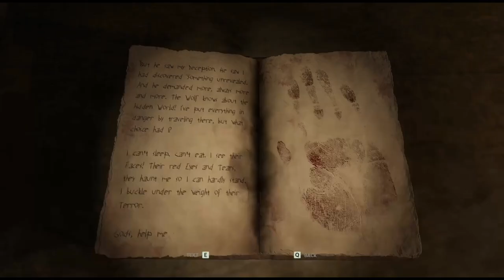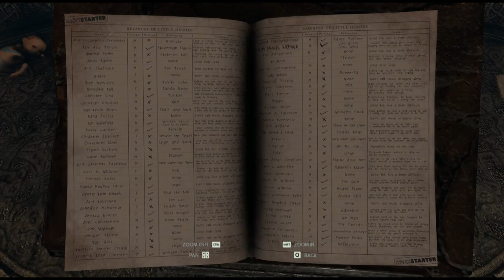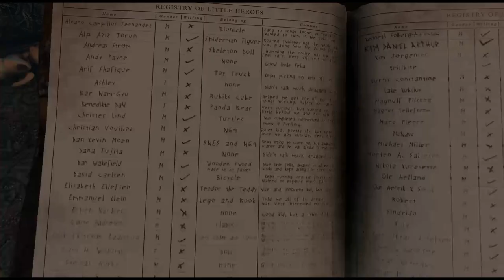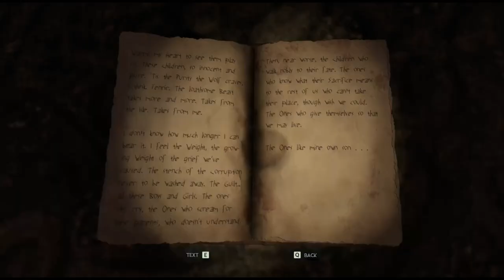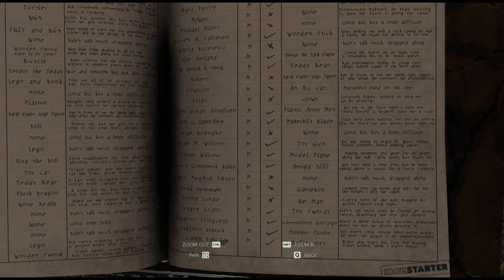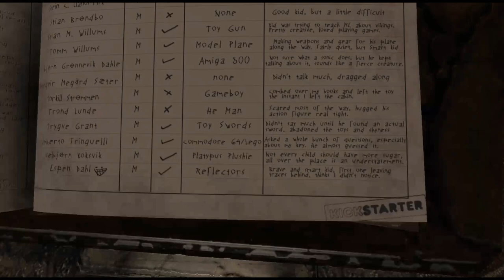ESPEN & DUO DEVIL DOGS!!! | Through the Woods Part 8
Will I find Espen?  And what are these horrible, fiery pups?  Shall we play?  Through the Woods Part 8.